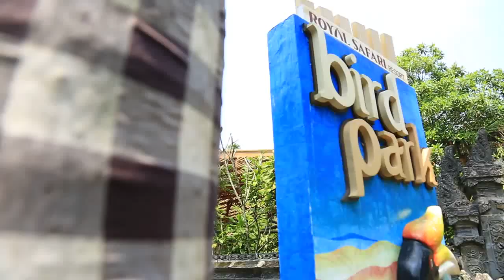IBU PINTAR - Abang Faaz Dikasih Misi Ngasih Uang Ke Burung Kakak Tua (20/7/19) Part 1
IBU PINTAR
TAYANG SETIAP SABTU PUKUL 09.30 WIB